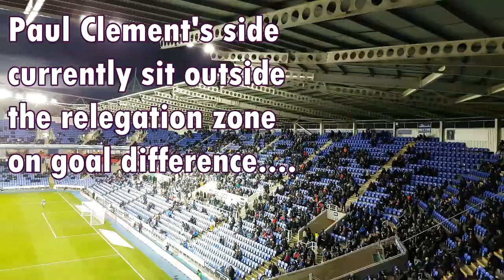Is The Sun Setting On Reading FC’s Premier League Dream?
In 2006, Reading Football Club entered the Premier League for the first time off the back of a record points haul in the English Championship. Predicted to fall straight back to their historically natural place of the footballing ladder, Steve Coppell’s men shattered expectations and finished eighth in the top-flight, on the cusp of Europe.

It was an achievement that fans hoped would herald a long spell at the top. Fast forward to 2018 and only two more seasons have been enjoyed in the Premier League. So what’s going wrong at the club?